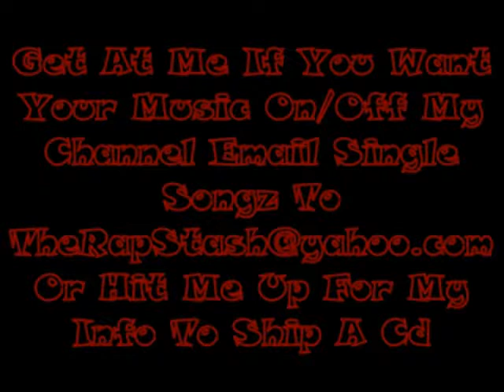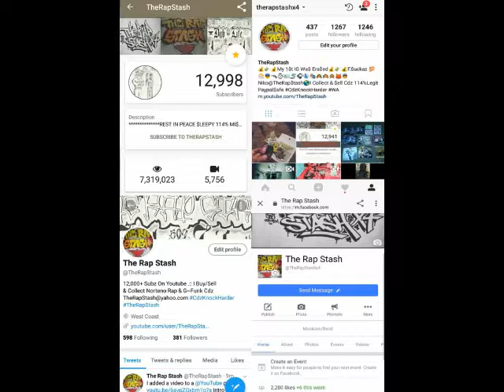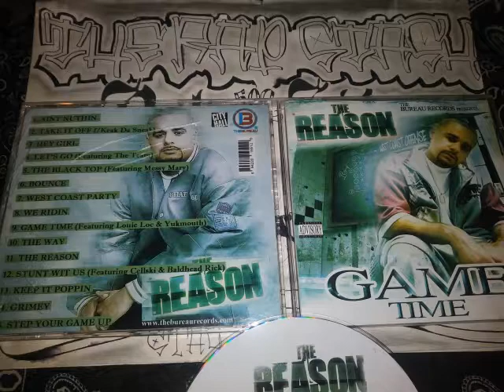West Coast Party By The Reason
The Bureau Records Presents
Game Time By The Reason
415 San Francisco California Rap Music Album (2005)